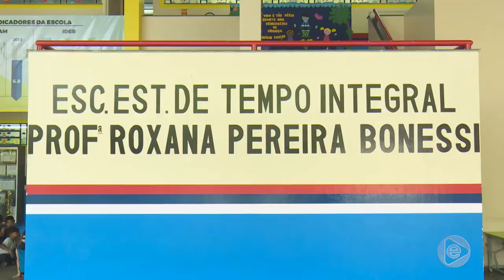Jornal Em Tempo (15.06.2019) 2º Bloco